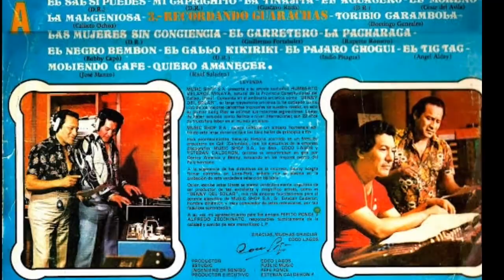COCO LAGOS Y SU SONORA para el sello COLADISA el tema CANUTO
COCO LAGOS Y SU SONORA
SELLO: COLADISA S.R.Ltda
COMPOSITOR: COCO LAGOS
ARREGLOS: COCO LAGOS
PRODUCCION: COCO LAGOS Ltda.
TROMPETAS: JORGE BERICHI Y OSWALDO DIAZ
PIANO: HERMAN HUMAN
BAJO: MAXIMO PECHO
COROS: COCO LAGOS Y BENY DEL SOLAR
SE REALIZO EN LOS ESTUDIOS DE ELÍAS PONCE TÉCNICO PEPE PONCE
ESTUDIO UBICADO EN LA AV. ARENALES LIMA PERÚ.